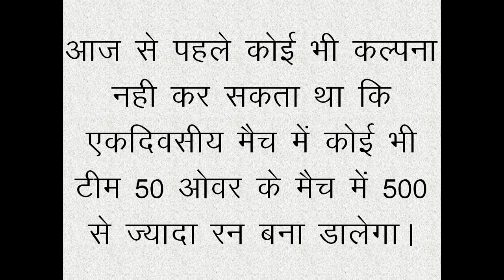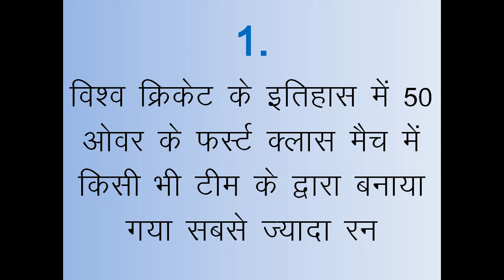50 Over 506 Run The Record Can not be Broken